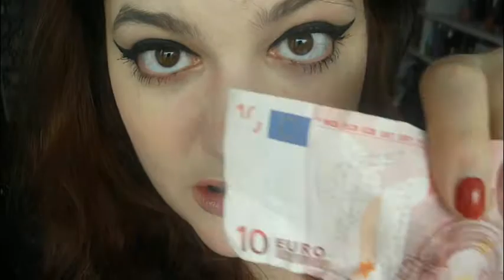Frauenprobleme : Wie Ticken Frauen ?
Jooo wieder einmal ,viele Videos zusammen geschnitten zu einem ,das lustige ist für mich daran das paar Szenen im Video über 2 Jahre alt sind ,da ich bei meinem Videos wie ein Messi (und damit ist nicht der Fußballer gemeint) bin und alle Videos immer horte und sie dann doch irgendwann eventuell  hochlade oder gebrauchen kann (KÖNNTE) !